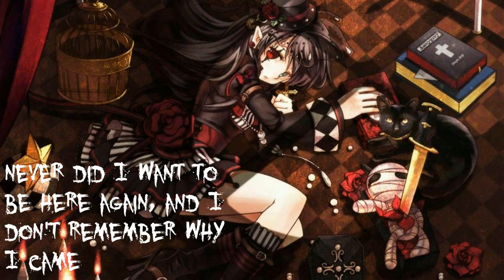[Nightcore] Voodoo 【Seiban】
We own and gain nothing this was made as a contribution to the original owners